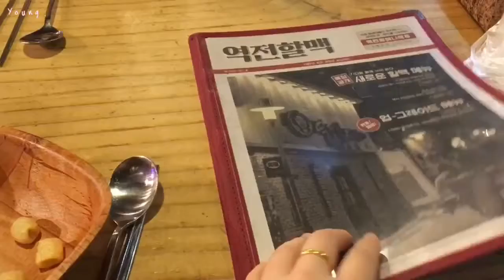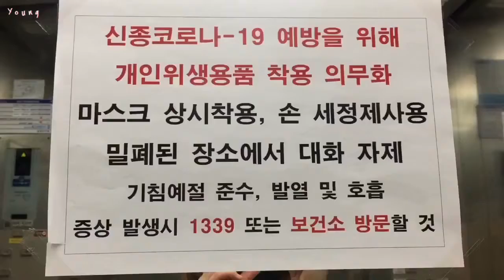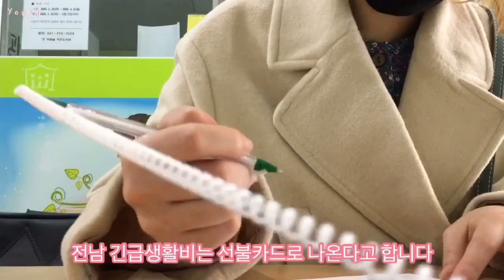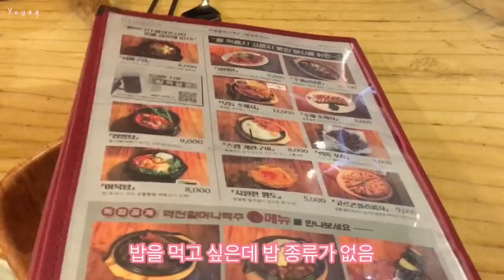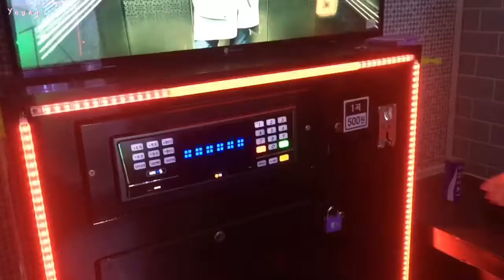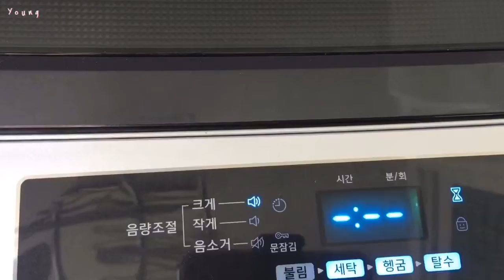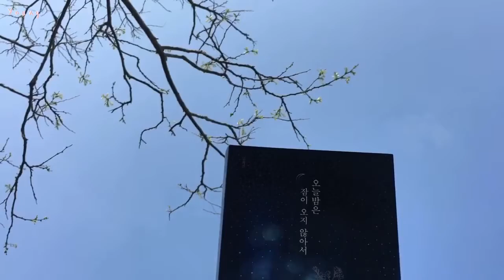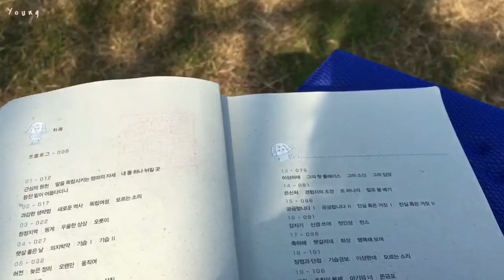일상 브이로그🏕 나홀로 소풍가고 우연히 세 자매 데이트한 날 /코로나19 긴급생활비 신청 /역전할매 /치즈떡볶이 /오락실 /소풍 /피크닉 /책